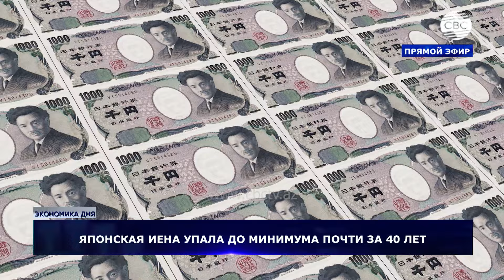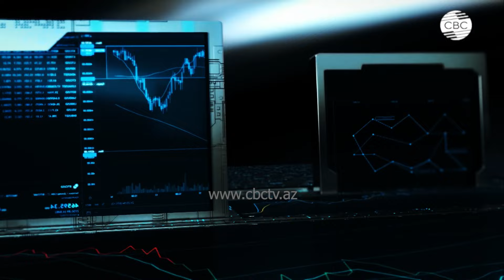Экономика Японии показывает худшие результаты за десятилетия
00:50 Директор инвестиционной компании UNICAPITAL Талят Калаев про рост экономики Японии
06:00 Управляющий директор TRADE123 Владимир Рожанковский про причины японского экономического чуда
14:00 Как Япония исчерпала свой экономический потенциал
18:10 Падение курса Йены
25:15 Влияние японской экономики на мир
32:15 Почему Япония поздно ужесточила денежно-кредитную политику